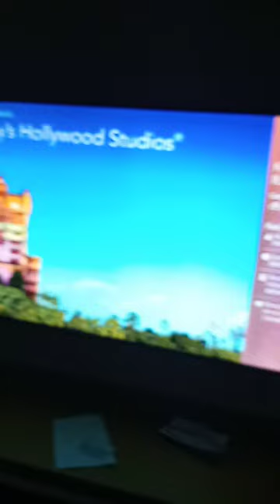Copper Creek room tour, Quick and simple. I paid no sponsers. Memorial Day Wed.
Anniversary time to relax, @WDW resort